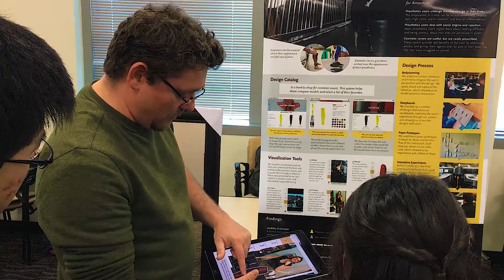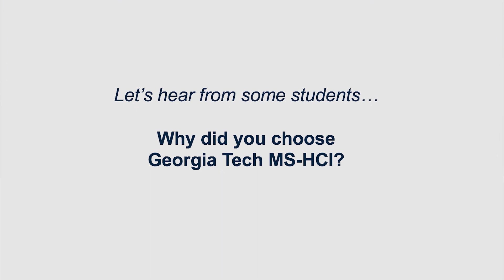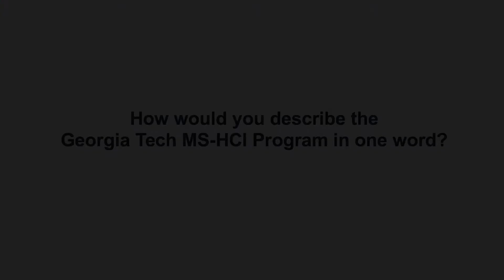MS-HCI at Georgia Tech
Hear from students and faculty about their experience within the M.S. Human-Computer Interaction program at Georgia Tech